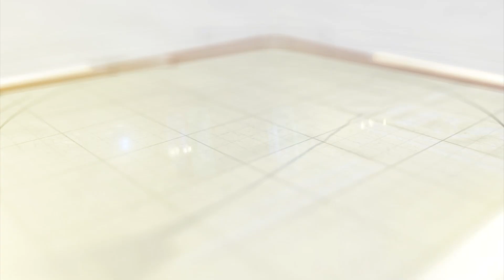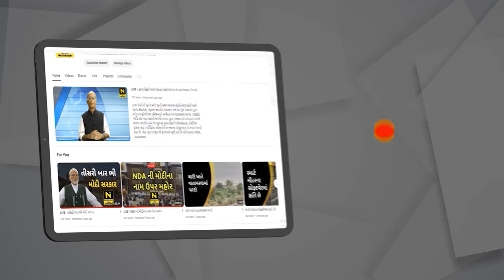સરકાર આ સાયકલો એક વર્ષ જૂની છે ?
નસવાડી હાઈસ્કૂલના કમ્પાઉન્ડમાં આવેલ કોમ્યુનિટી હોલમાં તૈયાર થતી વર્ષ 2023 શાળા પ્રવેશમહોત્સવની 400 જેટલી સાઇકલો એક વર્ષ પછી આદિવાસી બાળકીઓને આપવામાં આવશે. જયારે ગ્રામ પંચાયતનો કોમ્યુનિટી હોલ જર્જરિત હાલતમાં હોવાથી છતમાંથી વરસાદી પાણી પડતા સાઇકલોના સ્પેરપાર્ટને નુકશાન થવાનો ભય જયારે કોમ્પ્યુનિટી હોલ ગમે ત્યારે ધરાશય થાય તેવી સ્થિતિમાં.